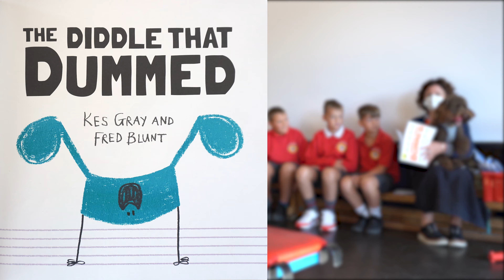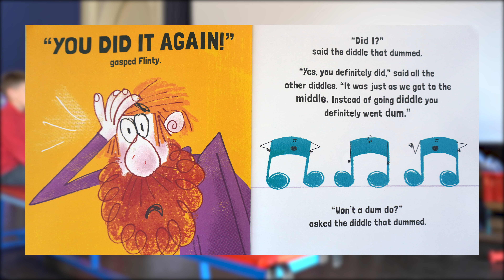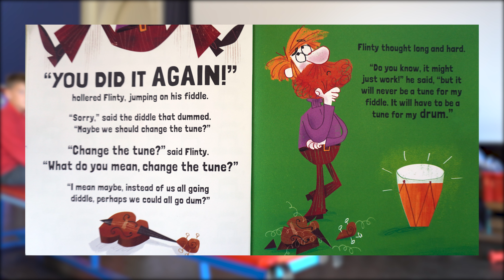27.09.2021 - Monday morning Assembly with Miss Foley